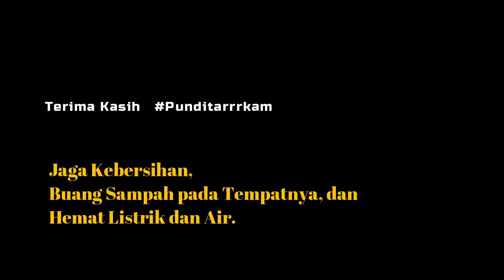Punditarrrkam: Indra Putra Mahayuddin, Tak Pernah Membobol Gawang Timnas Indonesia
Punditarrrkam adalah pengumpul semua tentang sepak bola, khususnya sepak bola Indonesia dan Asia Tenggara.

Indra Putra Mahayuddin memenuhi ajakan interview dari Punditarrrkam pada pertengahan November 2019.

Pesepak bola asal Malaysia yang sudah berusia 39 tahun pada 2020, tetapi masih eksis main pada kompetisi domestik negeri Jiran.

Memiliki karier senior sejak 1998, Indra Putra gabung dengan banyak klub di Liga Malaysia baik level Liga Super Malaysia maupun Liga Premier Malaysia.

Pada 2019, Indra Putra mencatatkan pemain dengan rekor mampu membuat lebih 100 gol pada Liga Super Malaysia selama berkarier.

Indra Putra pernah membela Perak FA, Pahang FA, Selangor FA, Kelantan FA, T-Team FC, Felda United FC, dan kini Kuala Lumpur FA.

Indra Putra juga punya cerita saat membela timnas Malaysia dan melawan timnas Indonesia, merasakan keterpurukan bersama Harimau Malaya pada Piala Asia 2007, dan membobol gawang Chelsea asuhan Jose Mourinho.